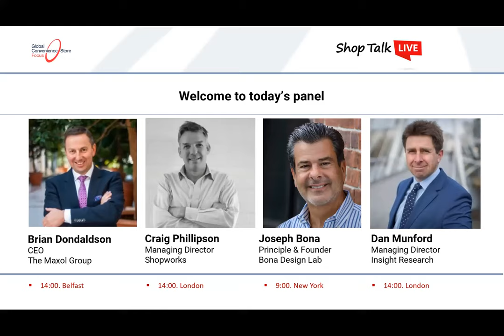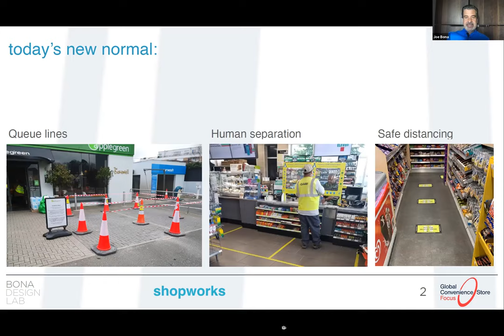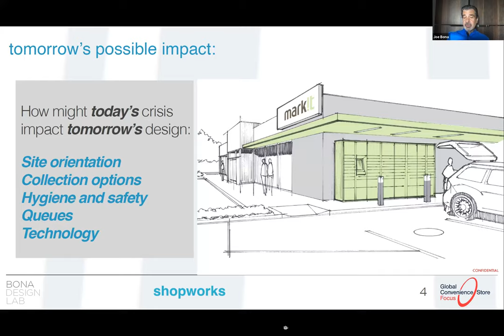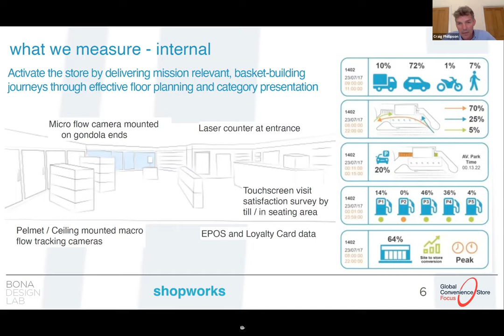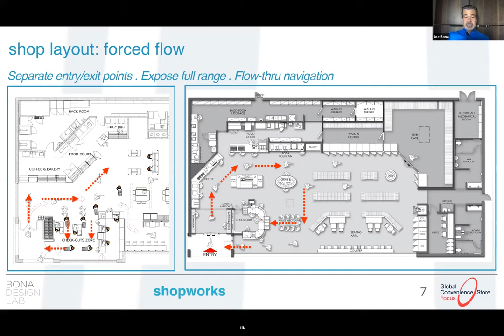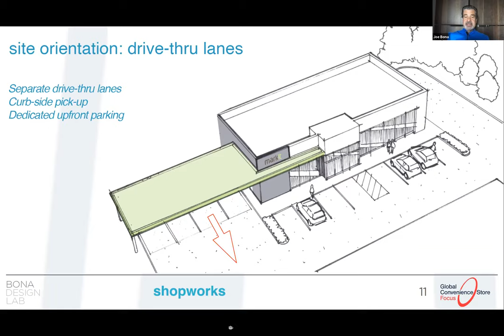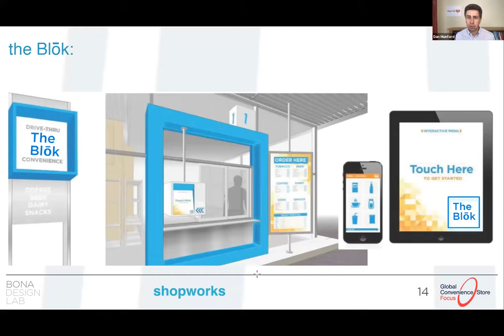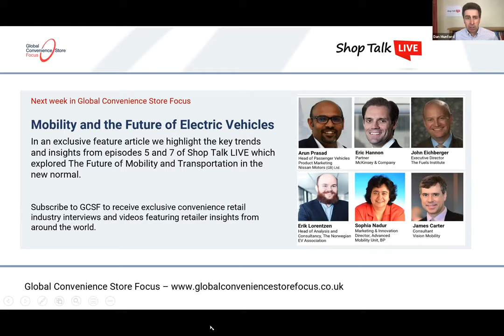#8 A ‘Virtual Store Tour’ & Future Vision of Design